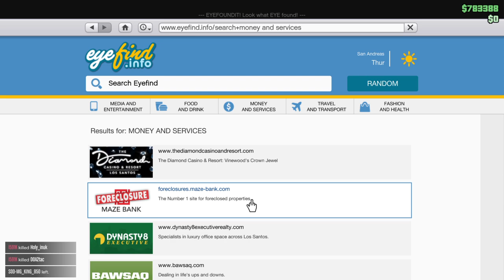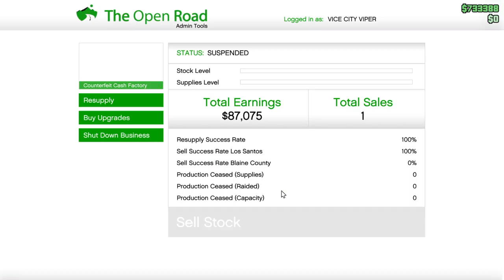How NANA BELLIC fills up all of his businesses in Grand Theft Auto V